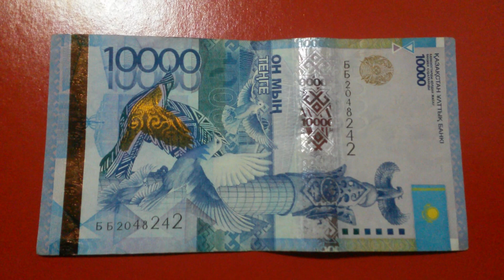БАНКНОТА 10 000 ТЕНГЕ № серии ББ2048242 на бордовой поверхности 26-го Января - ДЕНЕЖНЫЙ ПОТОК